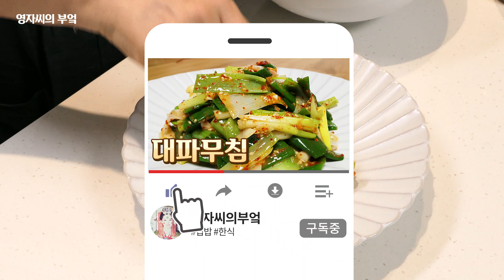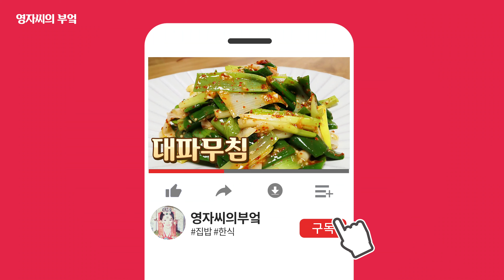대파요리, 대파무침 | 알고 먹으면 깜짝 놀랄 대파의 진짜 효능과 맛! 초간단 밑반찬 | 영자씨의 부엌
세상에서 가장 따스한 맛을 만들어 내는 영자씨의 부엌에 오신 것을 환영합니다.
오늘 소개해 드릴 음식은 대파요리 대파무침 입니다.
최근들어 가족들의 면역력 증진에 관심이 더 높아졌습니다.
그래서 먹거리 하나 하나 공부하며 요리를 하는데요.
대파의 미끈 거리는 부분에 황화알릴성분이 풍부한데 이 성분은 에너지 생성을 돕는 비타민B1이 몸속으로 흡수돼 체내에서 지속적으로 활동할 수 있도록 도와주는 역할을 한다고해요.
이것이 면역력을 높여주고 감기예방을 돕는 다고 하니 지금먹기 더 좋은 요리 인것 같습니다 ☺️
구독자 여러분 오늘도 건강하고 행복한 하루 되세요 ❤️
재료 및 레시피
① 300g 대파
② 끓는물 + 소금
③ 1T 참기름
④ 다진마늘 약간
⑤ 볶음참깨 약간
⑥ 고춧가루 약간
영자씨와 더욱 가까워지세요!